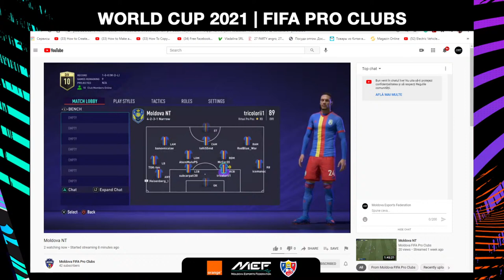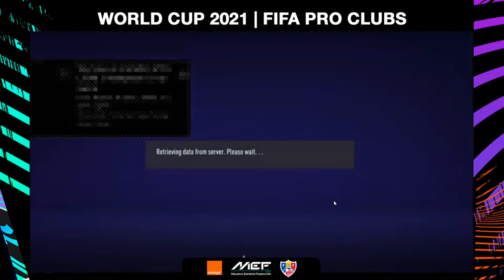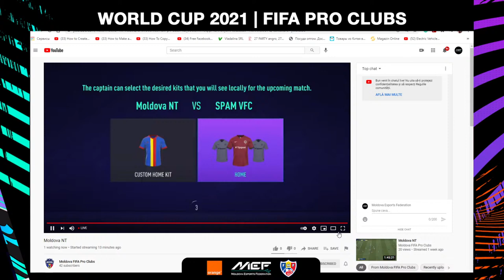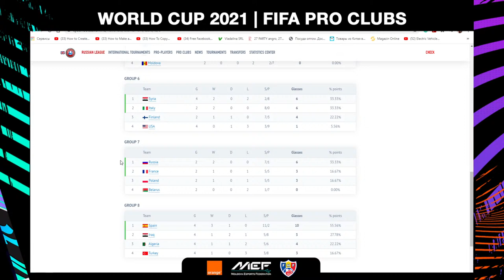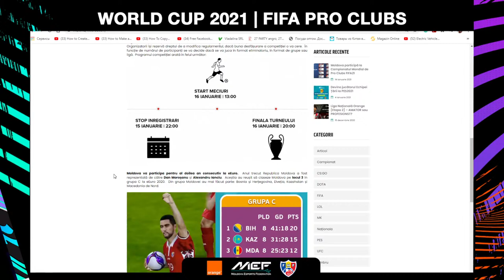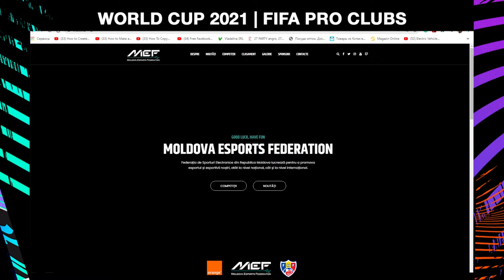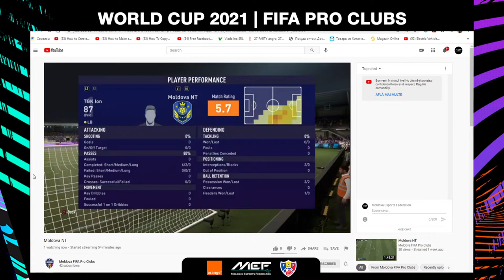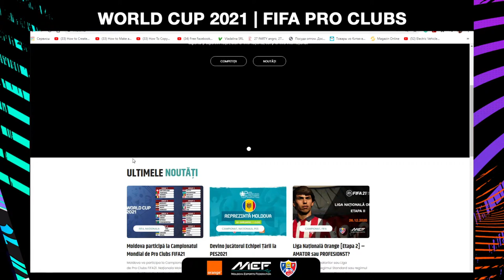MOLDOVA ✕ LETONIA | World Cup 2021 | FIFA Pro Clubs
World Cup 2021 | FIFA PRO CLUBS